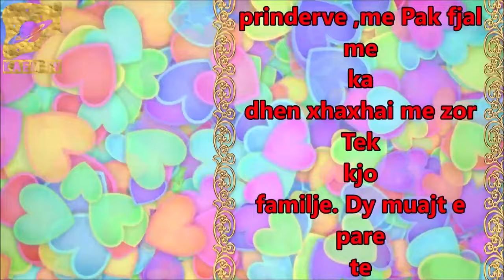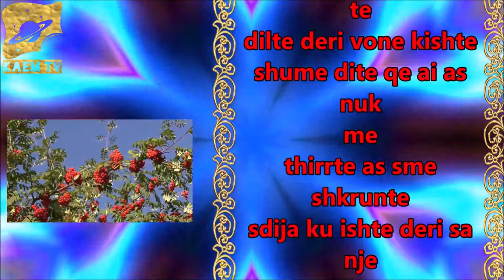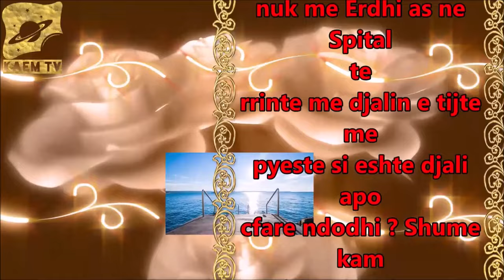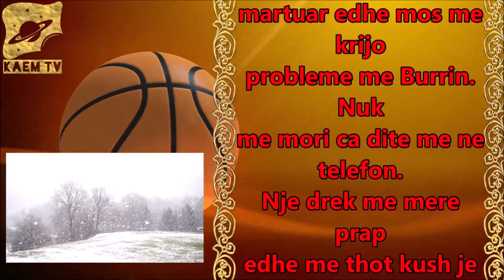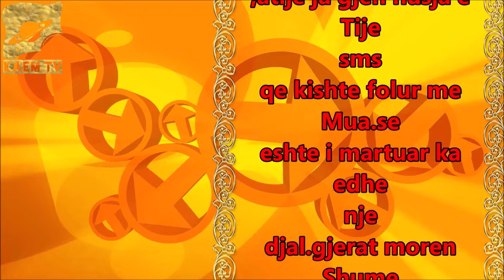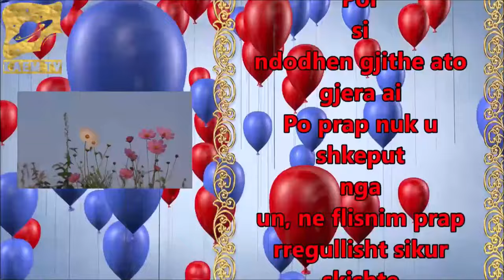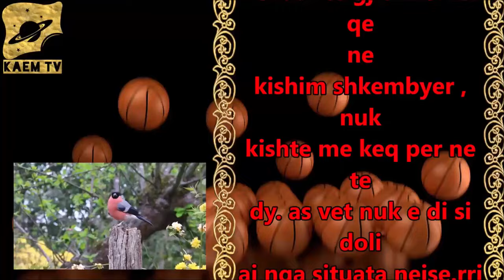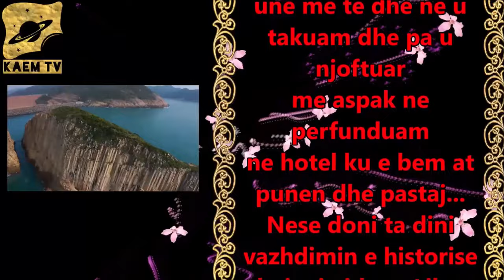Dyqani i Lagjes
Kur shkova ne Dyqan bleva gjerat qe me nevoiteshin